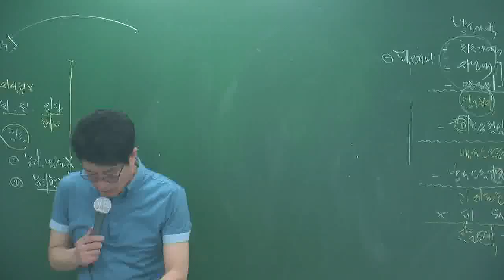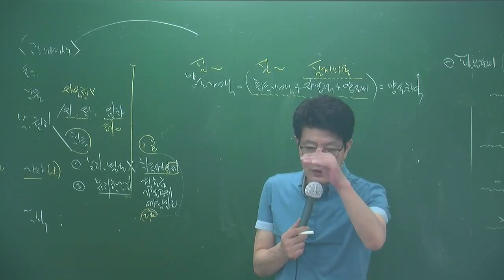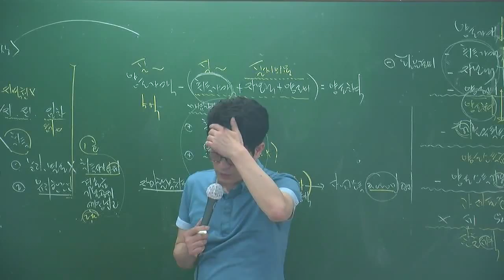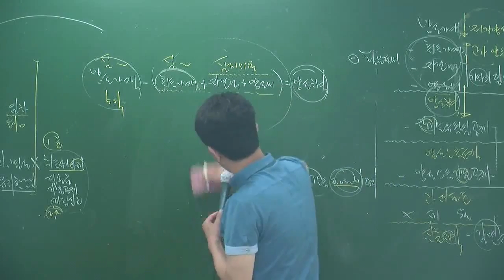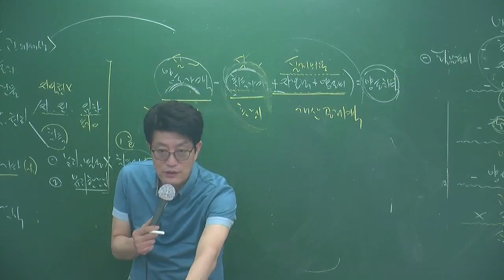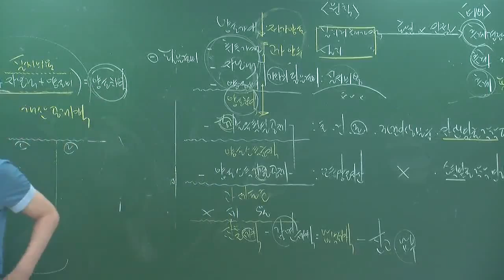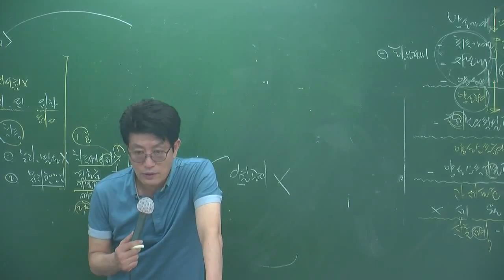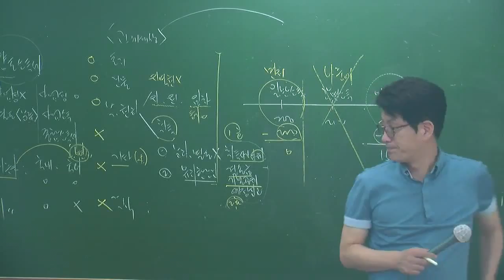세법6-14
6월심화과정